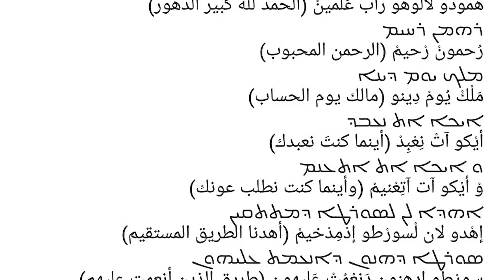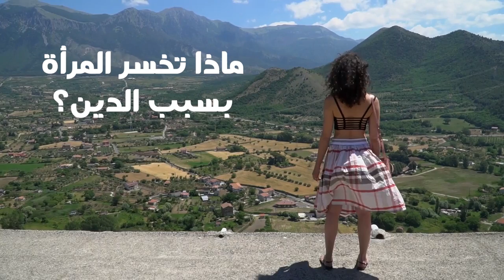لن نخسر شيئاً إن بقينا على أدياننا؟